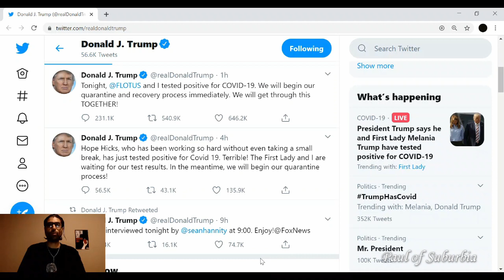BREAKING NEWS, President Trump and the First Lady Melania Trump test POSITIVE for COVID-19.